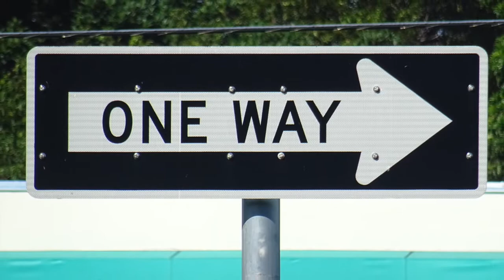Netinspire MD Chris Peers takes on the Caudwell Children FloridaCycle 2015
Read Chris Peers the Netinspire MD's story and why he chose to support Caudwell Children